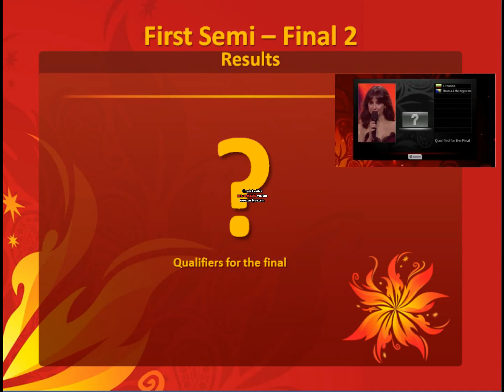Eurovision 2012 Second Semi Final 2 - Results (Finalists-10 Qualified Countries).HD.